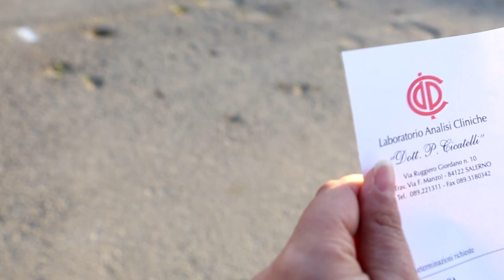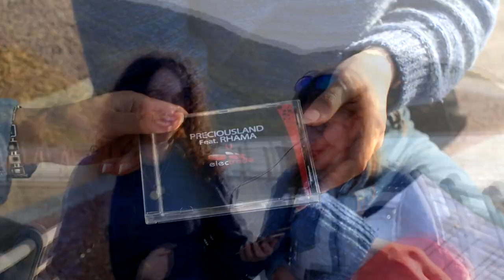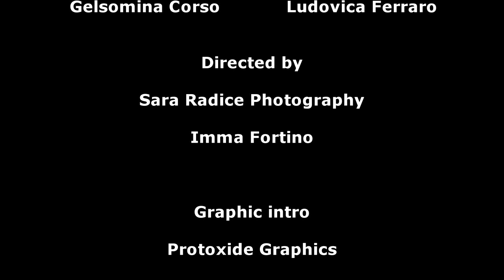PreciousLand feat. Rhama - U (Official Music Video)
"U" Produced by PreciousLand | Voice: Rhama | Video Maker: Sara Radice Photography | Video Director: Imma Fortino | Actress: Ludovica Ferraro & Gelsomina Corso | Graphic Intro: Protoxide Graphics